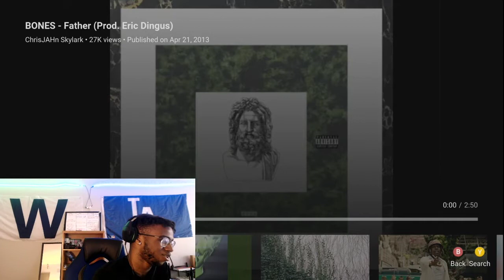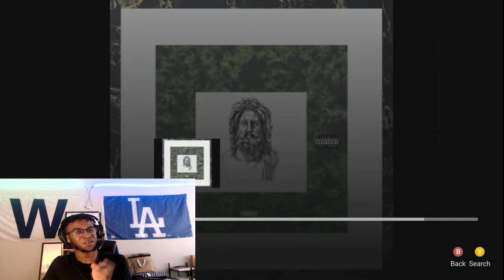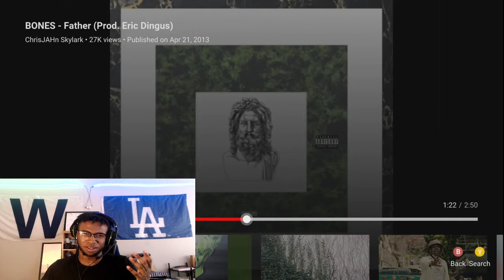THIS BEAT CRAZY!! BONES - Father (Prod. Eric Dingus) l REACTION